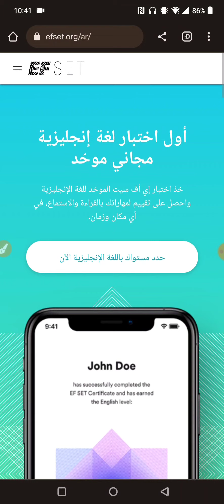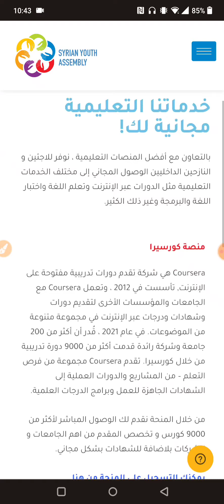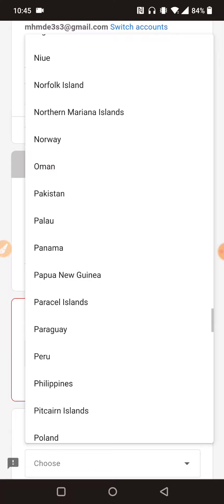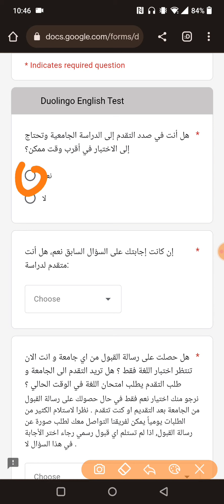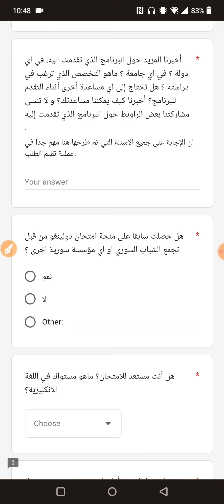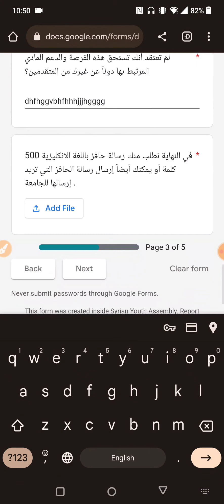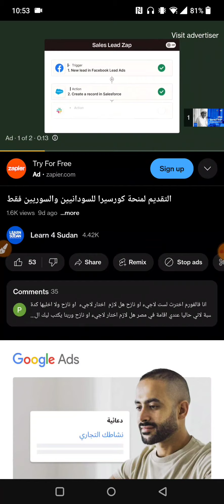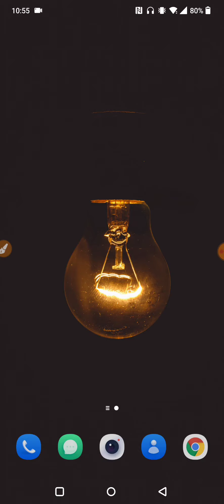منحة امتحان دولينغو للغة الانحليزية للسودانيين والسوريين فقط